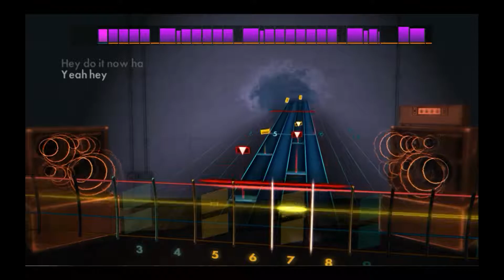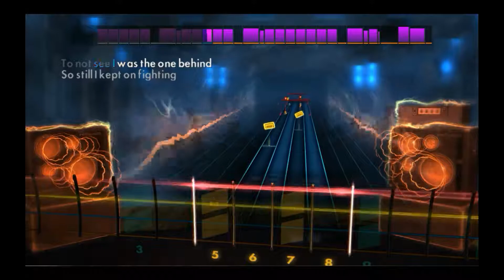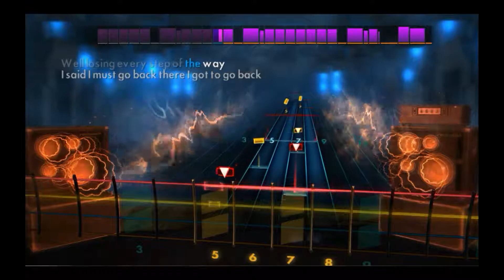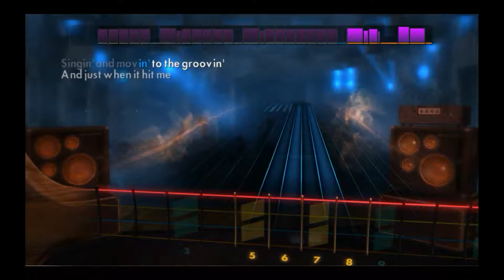Rocksmith 2014: Wild Cherry - Play That Funky Music (Bass)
Basgitaar, Niveau 96%